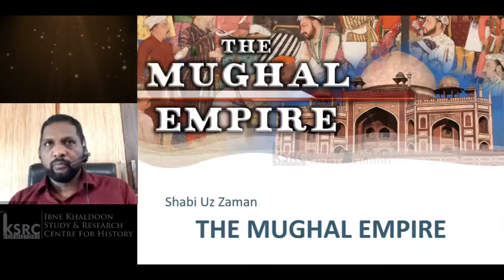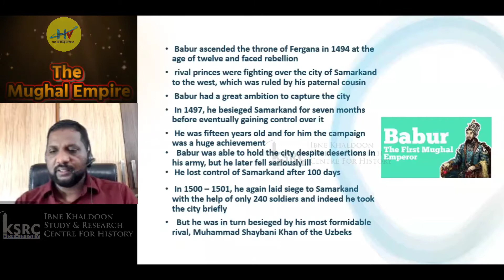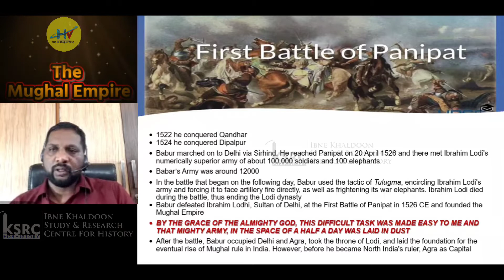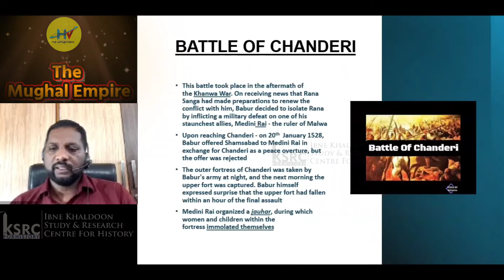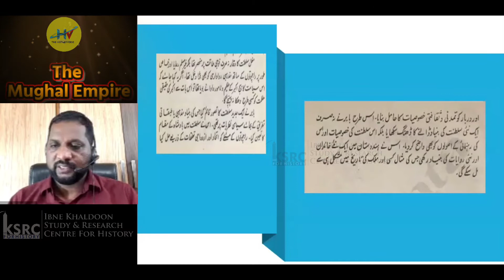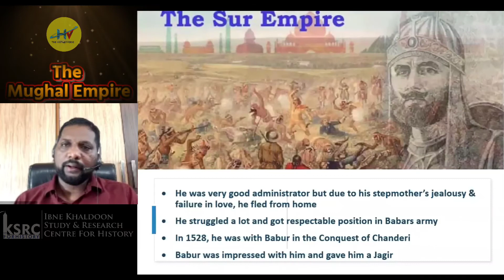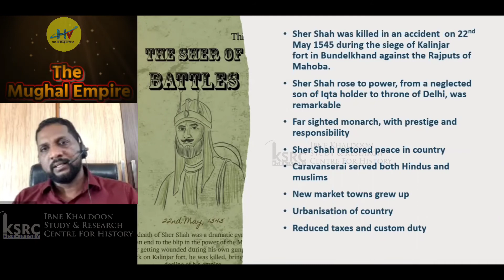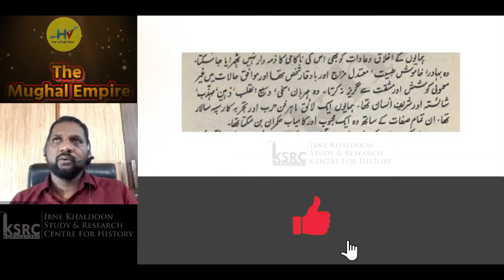The Mughal Empire S1 Lec 06 l मुगल साम्राज्य l Indian Muslims History l Hindi l Bhaarat Mai Islam?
The Mughal Empire l मुगल साम्राज्य S1 Lec 06 l Indian Muslims History l Hindi Urdu l Hindustan mai Islam?
मुस्लिम्स इतिहास

The Series Indian Muslims History
This lecture series is based on Indian history.
Lecture No 06
The Mughal Empire (मुगल साम्राज्य)
by Mr: Shabi uz Zaman sb
(Writer, Columnist, IT professional)

Ibne Khaldoon Study & Research Center For History

00:00 Intro
00:10 World & Mughal Empire
3:00 Zahir Uddin Muhammad Babur
13:30 First Battel Of Panipat
19:38 Battel Of Khanwa
22:16 Battel Of Chanderi
23:20 Babur Death
28:19 Will To Humayun
30:17 Nasir Uddin Muhammad Humayun
34:40 Battel Of Chausa
36:07 Humayun's Marriage
36:58 Sher Shah Suri
42:00 Conquest Of Marwar
48:17 Best Administration Of India
51:15 Return Of Humayun